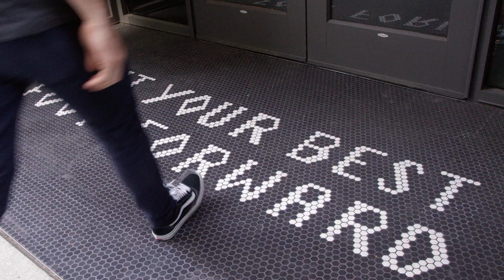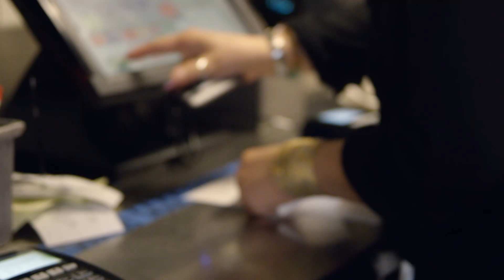Amazon Helps People Out of Poverty via FareStart | Amazon News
Amazon donates and furnishes more than 25,000 square feet of retail space for five new FareStart eateries, helping FareStart provide additional opportunities to raise up